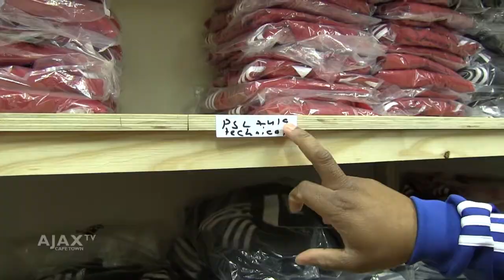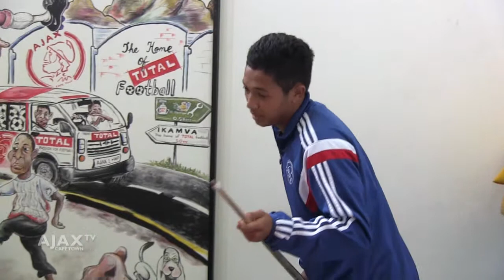Ajax TV Season 1 Episode 5 - Full Episode